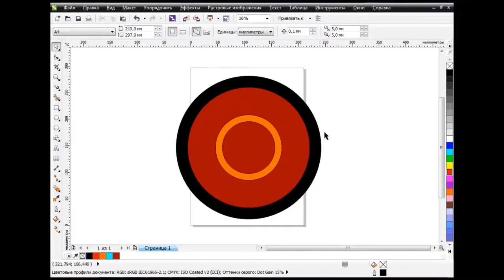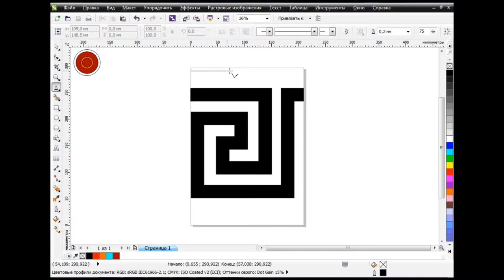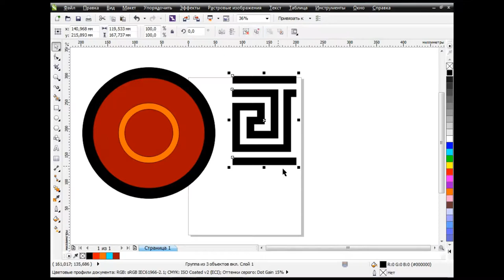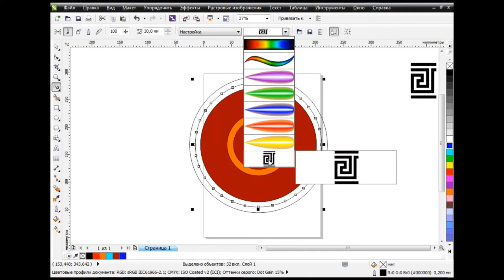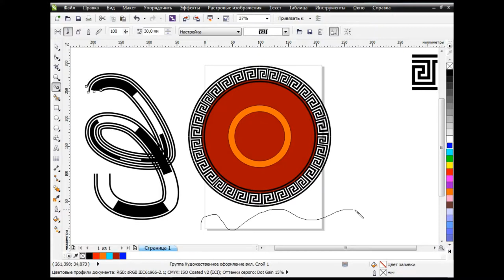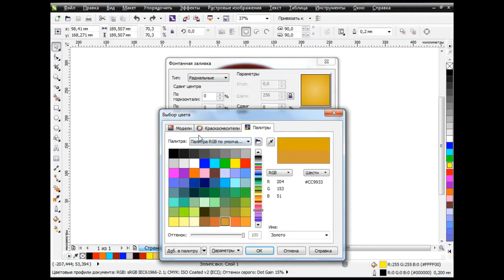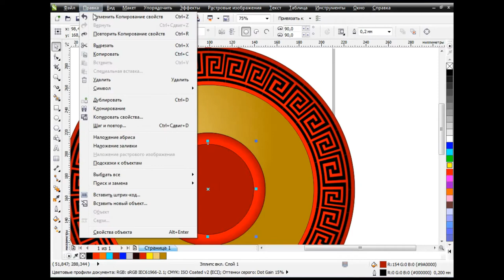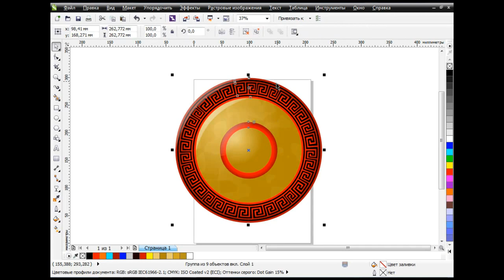How to draw a shield in Corel Draw